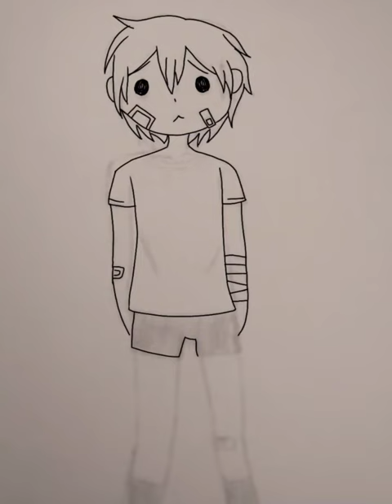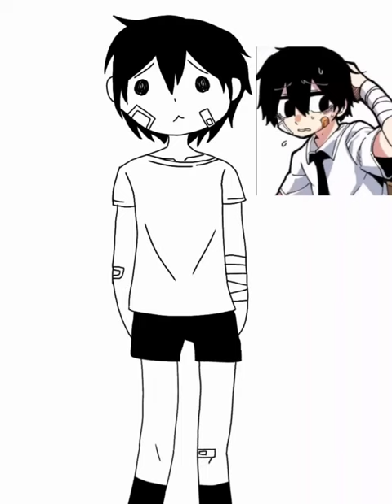Lee Hooni Speedpaint (Fanart)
I made chibi inspired fanart of a character I kin. Lee Hooni is from the webcomic Suicide Boy.

Apps Used:
Ibis Paint X
CapCut

Rolling Girl by Wowaka ft. Hatsune Miku (music box version)

I only own the drawing and video.